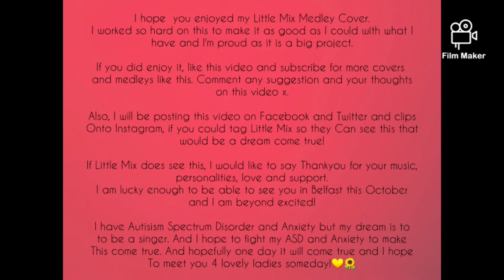Little Mix Medley // Cover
I had this idea for a while and I am planning to do more. This medley took me about 3 days to film and edit and it is far from perfect! Also, apologies about the fly😂
Hope you enjoy this, and please share and tag Little Mix so they can see this x
~THANKYOU so much for watching and supporting... much love Sunshines xx Hope you enjoy!
~Instagram: annagrace159 (Anna Grace Smyth)
Karaoke belongs to: EdKara, PopUp Karaoke Instrumentals, avg iQ, AcoustiClub